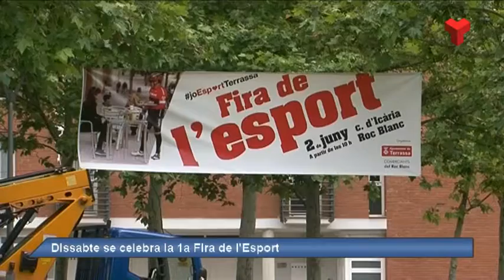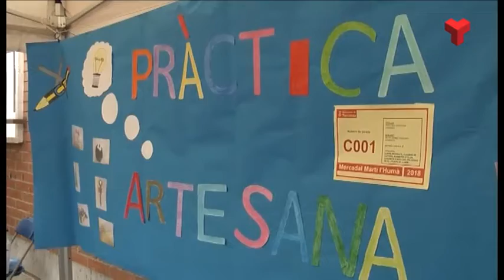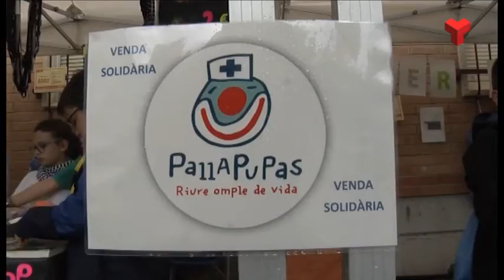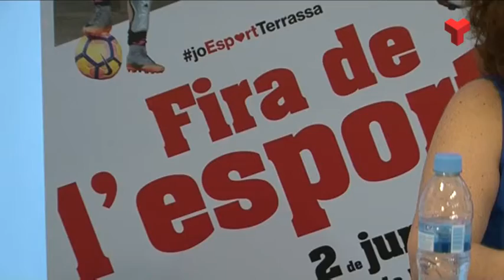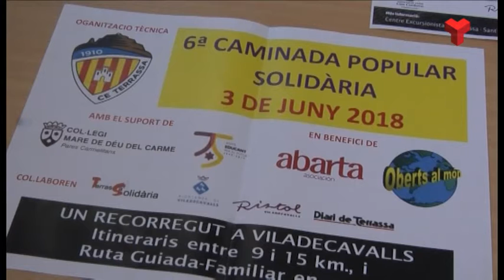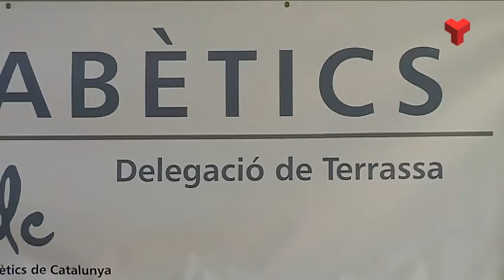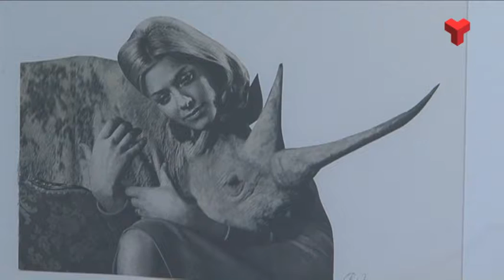Informatiu Vespre divendres 30-05-2018 de Canal Terrassa